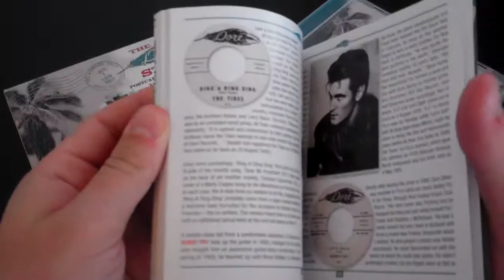The Dore Story: Postcards From Los Angeles 1958-64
A one-man operation run at street level for more than a decade, the Doré label launched the careers of Phil Spector and Jan & Dean in the late fifties and released a wide range of early LA rock and soul. Here are the hits and the misses that shaped the destiny of this classic LA indie.